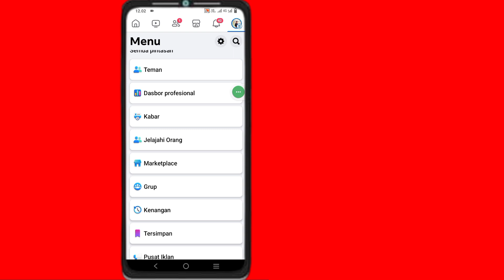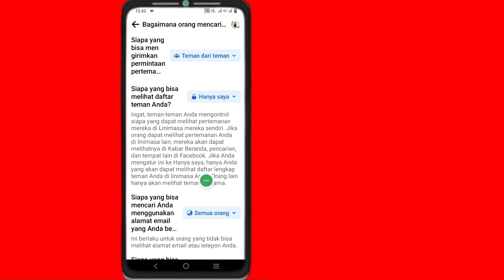Cara Menyembunyikan Teman Di Facebook 2023 Agar Tidak Dilihat Orang Lain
cara menyembunyikan teman di facebook 2023 - cara menyembunyikan teman di facebook agar tidak dilihat orang lain terbaru lewat hp android. Bagaimana tutorial ini? bisa langsung ikuti saja langkah-langkahnya seperti pada video yang sudah saya buat ini.